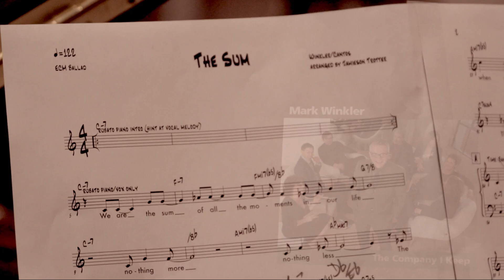MARK WINKLER "The Company I Keep" THE SUM epk